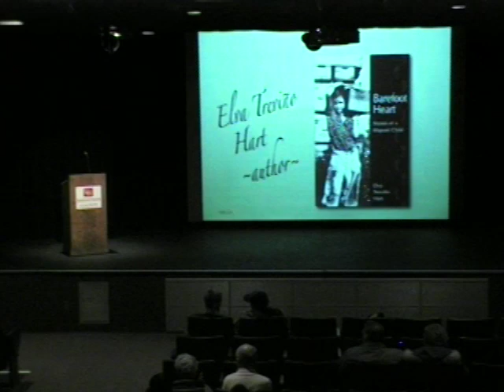Elva Trevino Hart author of Barefoot Heart